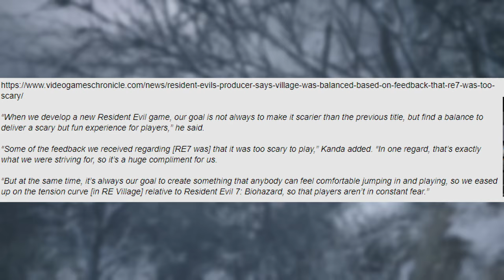Why RESIDENT EVIL 9 Has So Much POTENTIAL...